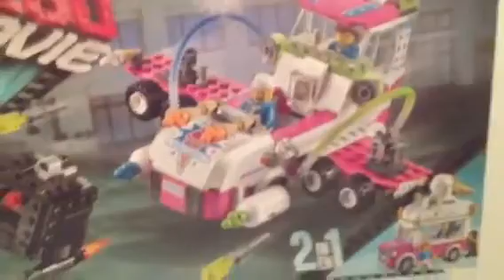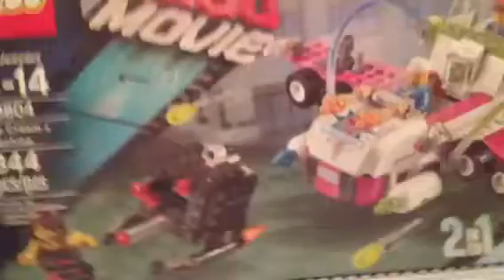Valentines Day Lego Haul 2/13/14